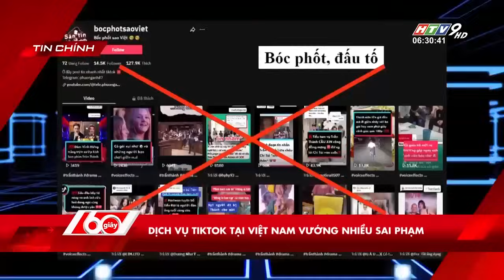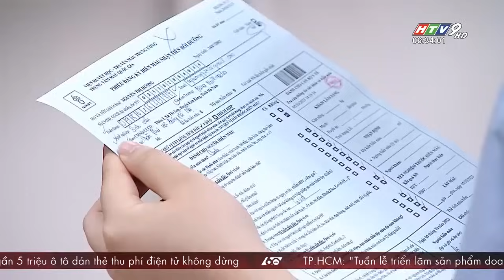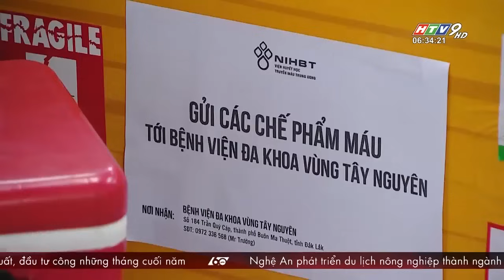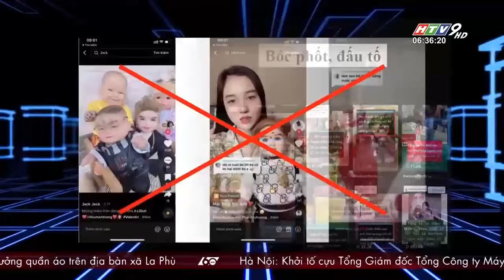60 Giây Sáng - Ngày 06/10/2023 - HTV Tin Tức Mới Nhất